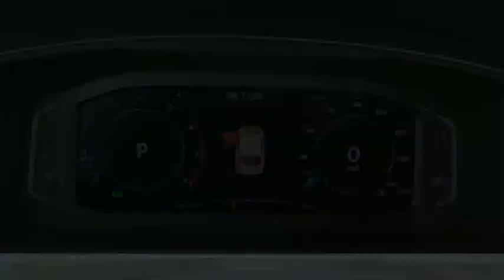2021 Volkswagen Tiguan 2.0T SEL FOR SALE in Corona, CA V9850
2021 Volkswagen Tiguan 2.0T SEL

CardinaleWay Volkswagen
2603 Wardlow Road

Pure White 2021 Volkswagen Tiguan 2.0T SEL FWD 8-Speed Automatic with Tiptronic 2.0L TSI DOHC  Recent Arrival! 23/29 City/Highway MPG     Vehicle price and availability are subject to change without notice.